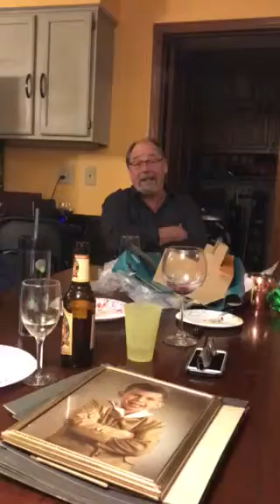John Christopher Westfall